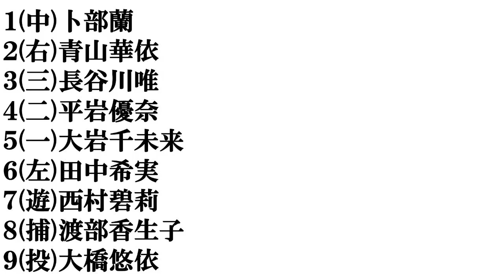【東京五輪２０２０日本人美女アスリート】打線組んでみた②